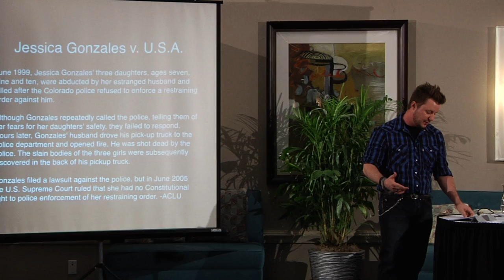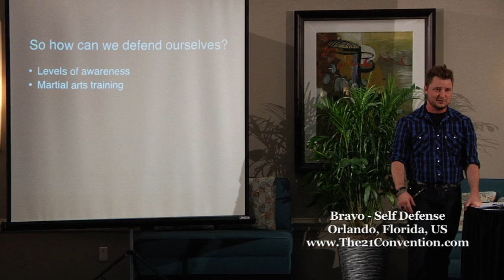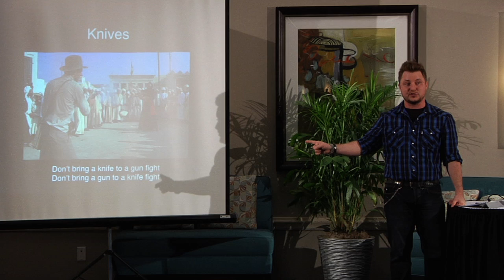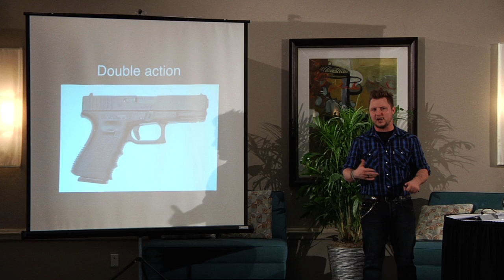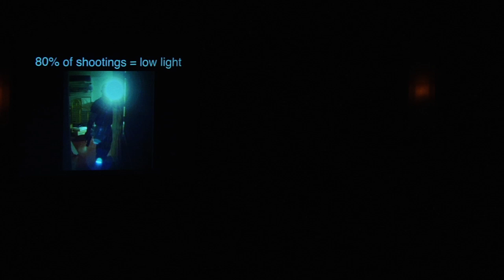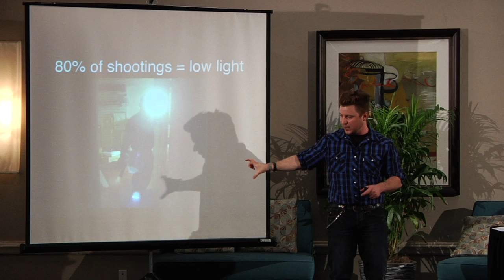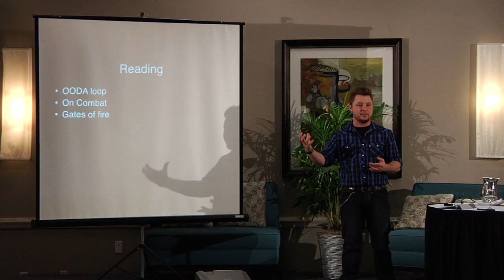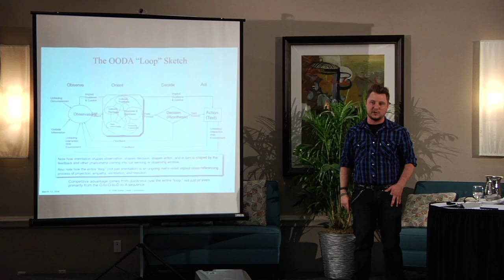Tactical Self-Defense | Bravo | HD Remaster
About this video :

This video is an HD remaster of Self Defense & Firearm Selection by Bravo, featuring 500% of the original video bit rate.

About the speaker :

Before he was know as Bravo the Pick Up Artist, Stephen was a full time firearms and edged weapon instructor. He travelled the US teaching various military and law enforcement agencies -SWAT teams, tactics ranging from Firearms, Close Quarter Tactics (CQT), Room Clearing, Hostage Rescue, Low-Light shooting, Weapon Retention, and Edged Weapon Offense/Defense.

He believes in the 2nd amendment and the individuals right to own and carry a firearm. His presentation focuses on key aspects that everyone who cares about their safety and how to responsibly learn about choosing a firearm can learn a great deal from. He currently resides in Arizona where you will usually find him on his motorcycle ... and always packing heat.

He has a 100% free forum and a section dedicated to weapons, tactics, training, and gear found